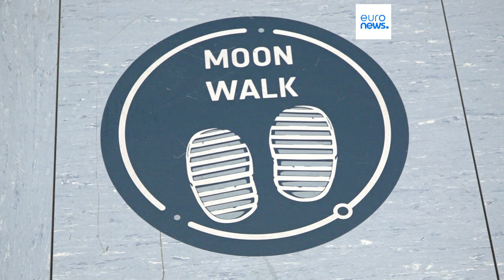Une reproduction en Europe de la surface de la Lune pour préparer les prochaines missions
L’Europe cherche à se placer à la pointe de la course vers la Lune avec une installation de près de 1 000 m2 qui reproduit la surface lunaire pour permettre aux astronautes de préparer dans les meilleures conditions les prochaines missions.